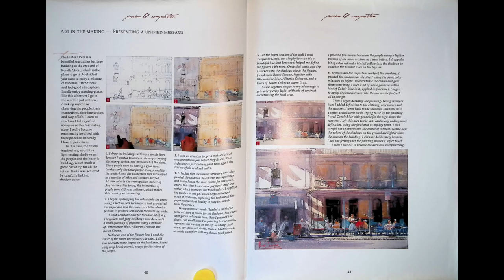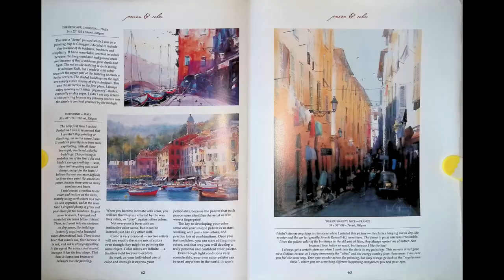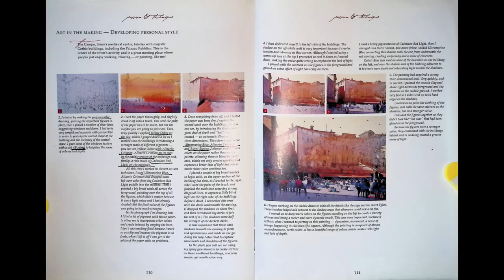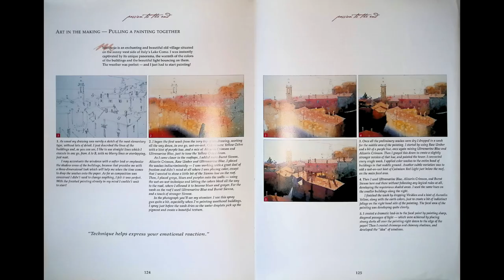Alvaro Castagnet BOOK, published in 2001.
All these wonderful books from my large library.
I started scanning my books because I want to donate all printed books.
 I am using scanner CZUR.